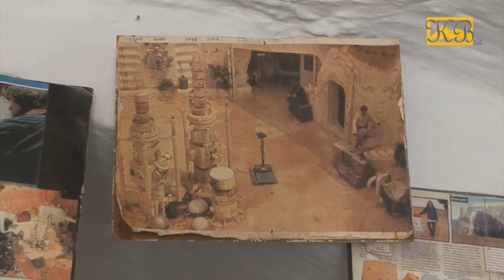Tunisia 4x4 - HUMMER H1 in the Sahara Desert KB4x4 pl